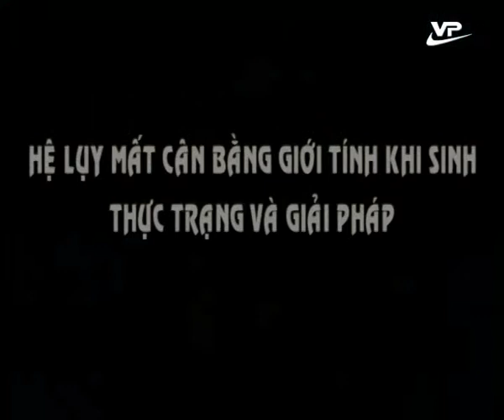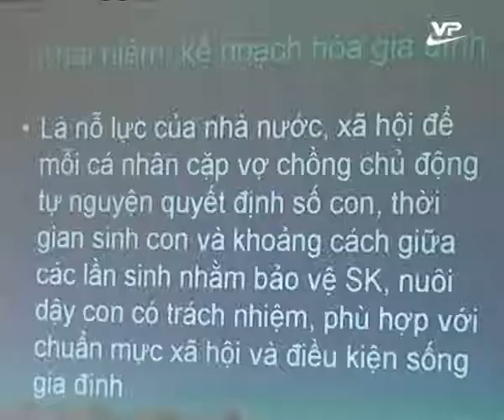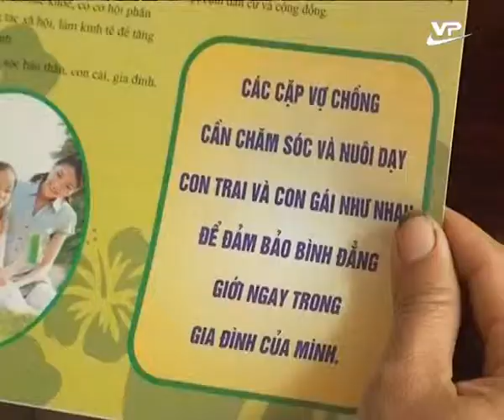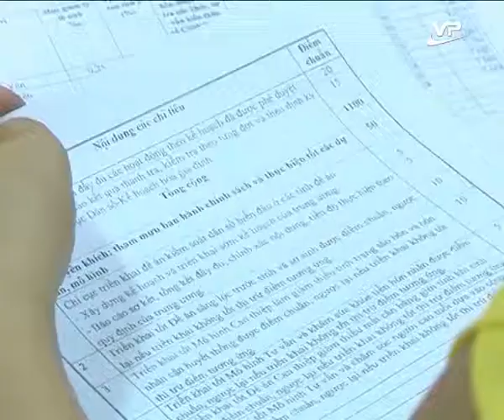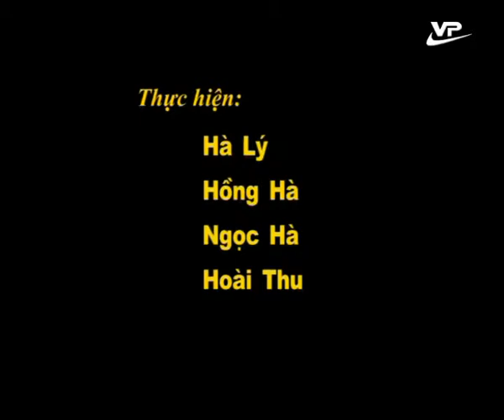Dân số và phát triển Vĩnh Phúc 24.10.2015